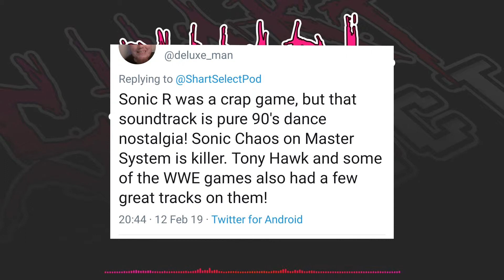Clips Highlights Episode 2 - Shart Select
Here are the best bits from Episodes 4 - 6 and Follow Through 2 - 4!